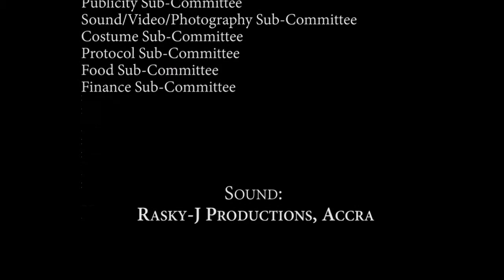A Safe Stronghold Our God is Still (MHB 494) - GHAMSU Choir UCC Local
The tune, as found at Hymn 494 in the Methodist Hymn Book, was rearranged by Frank Paapa Baidoo (conductor)